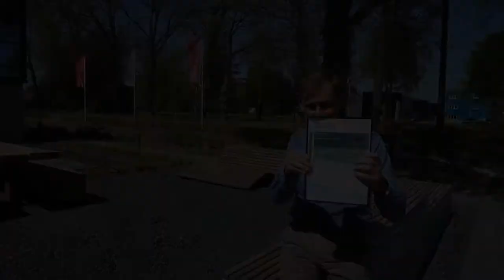BREEAM Excellent Certificering Hesselink Koffie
Na een indrukwekkende renovatie waarbij de ambities hoog lagen zijn onze inspanningen beloond met een BREEAM In-Use 4-sterren certificering. Dit is een hele prestatie voor de verbouwing van een bestaand gebouw. Met dit certificaat zijn wij officieel de duurzaamste koffiebranderij van Nederland!